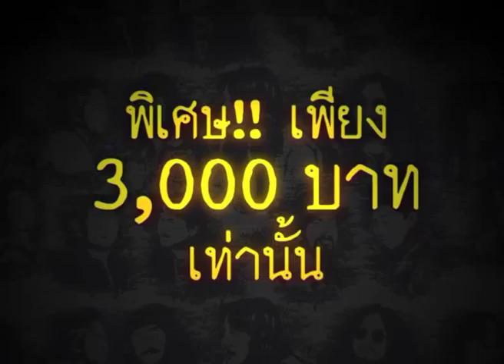box set 30 sec 07 2